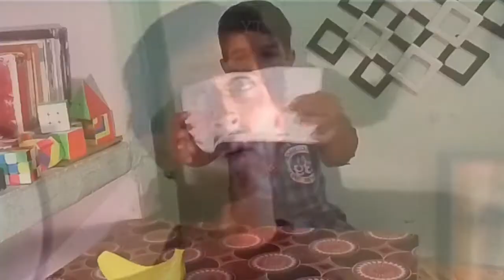Banana 🍌 Cube Unboxing video | Fun Unboxing | Tech means Cube